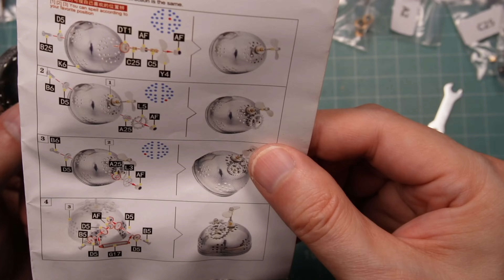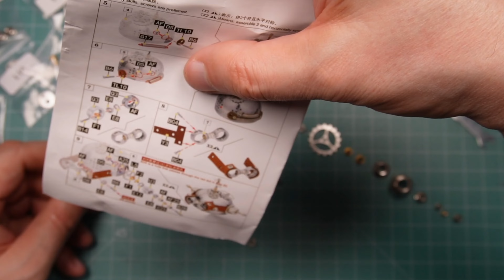I Built This Mechanical Owl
Steampunk Mechanical Egg Metal Puzzle Kit, 3D Owl Metal
Fun Kit I added the lights for the inside.